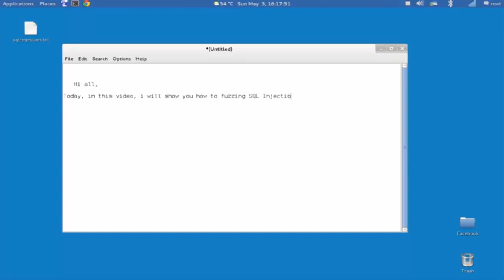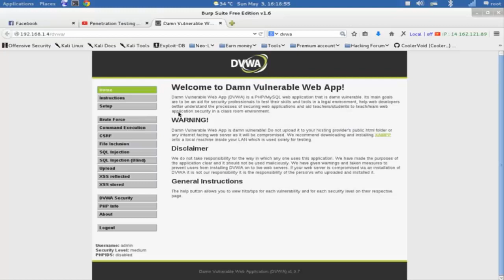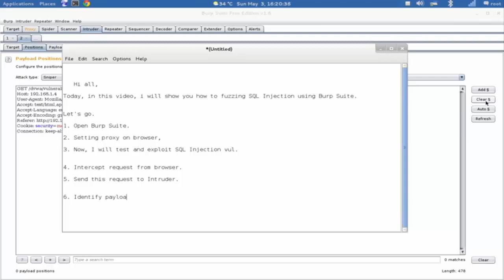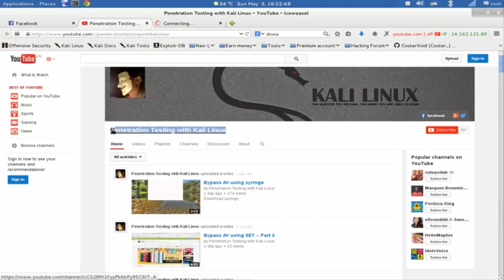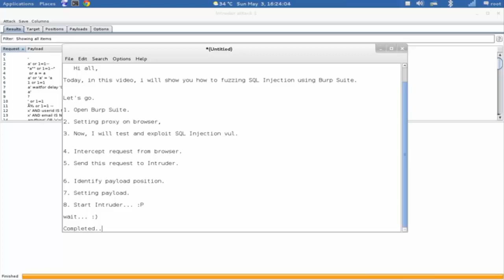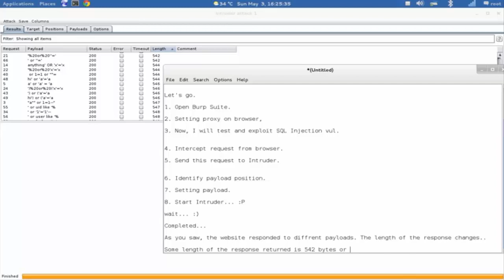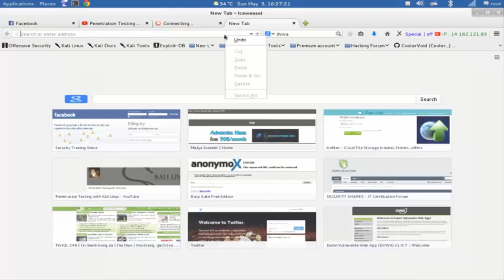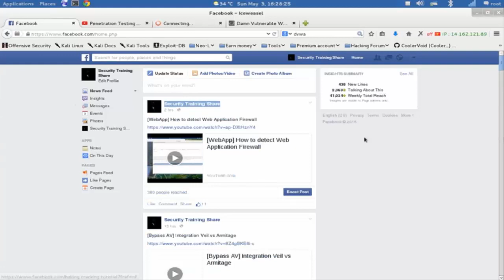lesson 01: WebApp Fuzzing SQL Injection using Burp Suite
WebApp Fuzzing SQL Injection using Burp Suite
SQL Injection (SQLi) is a type of an injection attack that makes it possible to execute malicious SQL statements. These statements control a database server behind a web application. Attackers can use SQL Injection vulnerabilities to bypass application security measures. They can go around authentication and authorization of a web page or web application and retrieve the content of the entire SQL database. They can also use SQL Injection to add, modify, and delete records in the database.